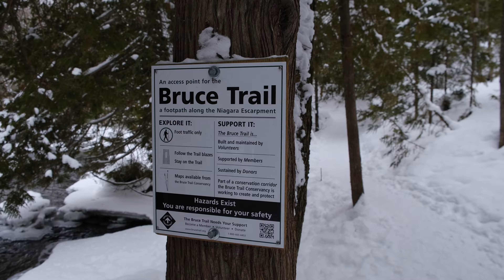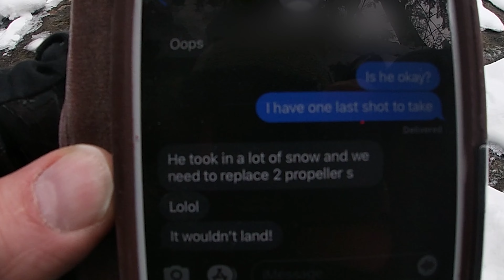Is this Ontario's Prettiest Winter Waterfall!?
Shawn and Bri venture to Hoggs Falls to shoot some long exposure photography. What they find is a beautiful winter wonderland with layers of fresh snow, and a waterfall surrounded in cascading ice. Is this the prettiest waterfall that Shawn and Bri have seen in Ontario during the winter, watch and find out!

Gear Used In Field :
GoPro Hero7S
Fujifilm XT2
Fujifilm XT4
Sennheiser MKE600

Accessories:
Manfrotto 190 Tripod
Atlas Athlete Camera Bag
Seven5 Filter System
B+W ND Filter

Gear Used in Studio:
Fujifilm XT4
Aston Stealth Microphone
König & Meyer Boom Stand
LumeCube Panel Go